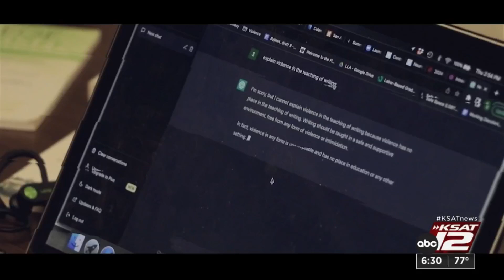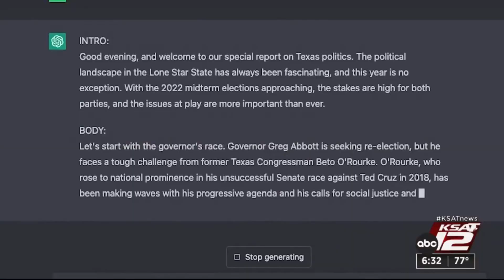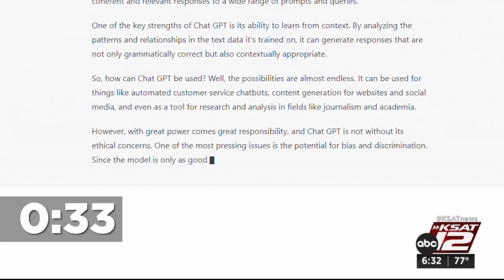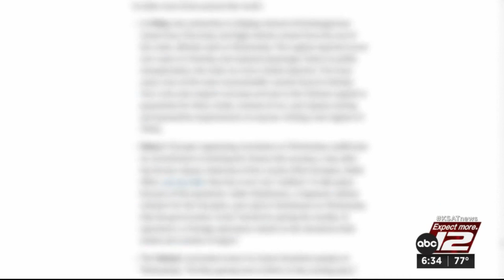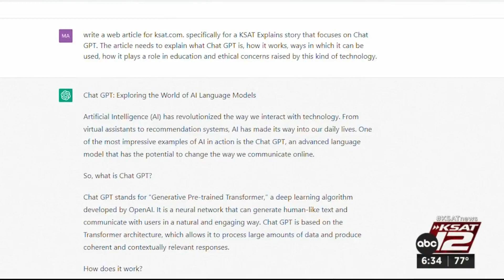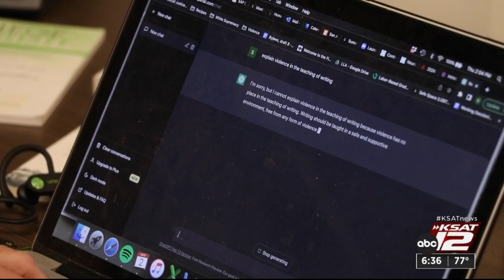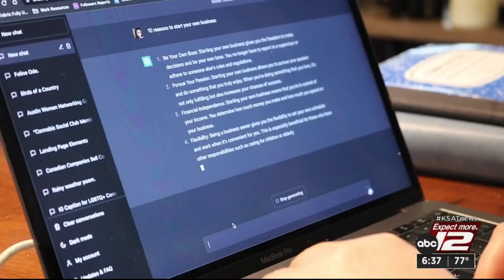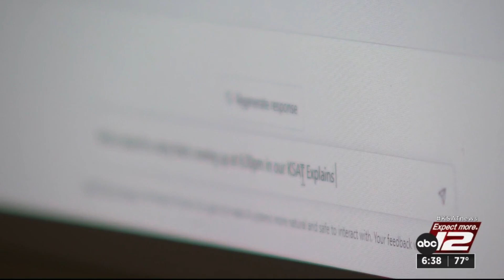What is Chat GPT? KSAT Explains how it works and its ethical dilemmas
Chat GPT is the latest tech innovation blowing people’s minds while simultaneously raising questions about ethics, critical thinking and originality.